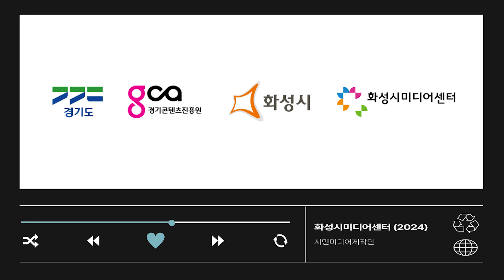[미식화성]화성푸드통합지원센터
화성시 농식품유통과 전순애 주무관님과 인터뷰 내용을 바탕으로 화성푸드통합지원센터에 대해 알아봅니다.
화성시의 로컬푸드시스템이 어떻게 운영되고 있는지 미식화성 10월 콘텐츠에서 들어보세요.

시민미디어제작단 ‘미식화성’의 콘텐츠는 2024년 5월부터 10월까지
매월 둘째주 넷째주 금요일에 업로드 됩니다!!

'미식화성'의 콘텐츠는
을 통해서도 확인할 수 있습니다!

※본 콘텐츠는 경기도와 경기콘텐츠진흥원, 화성시, 화성시미디어센터의 지원사업을 통해 제작되었습니다.